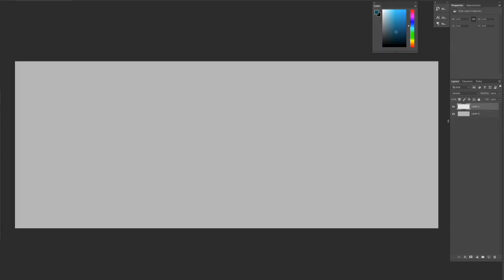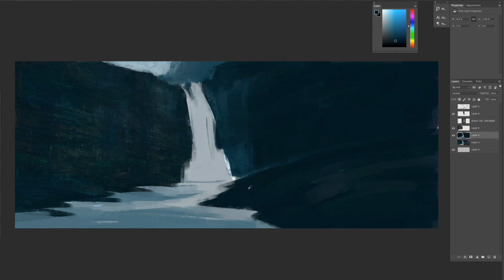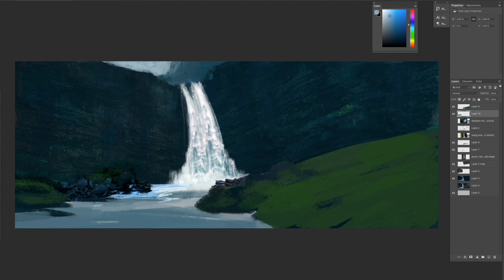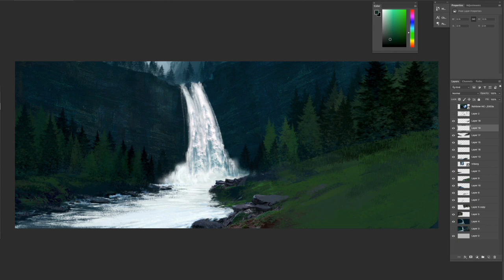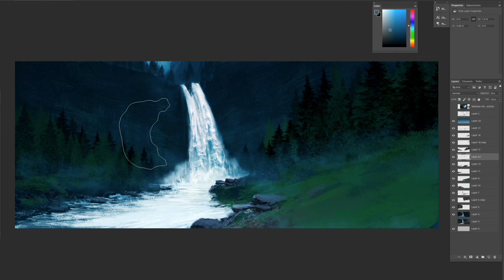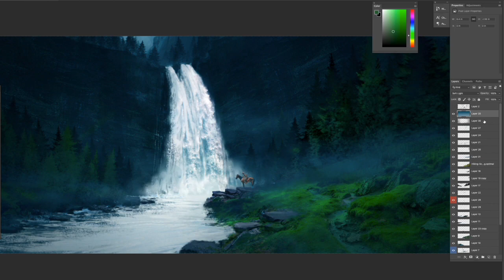Hunter | Waterfall Landscape Painting for Beginners : Concept art process in Photoshop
This video is about how to paint the concept of the hunter using photoshop. Photoshop concept art painting is delivered amazing facts.